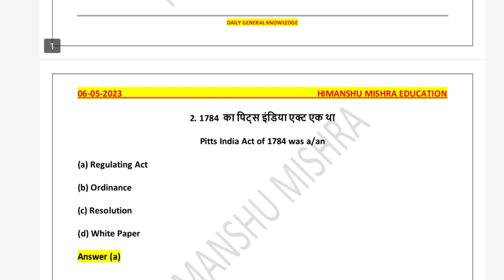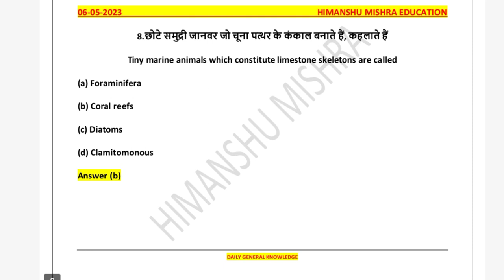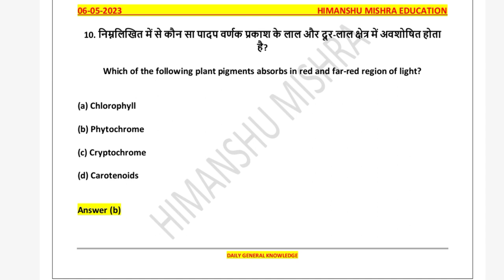SSC Previous Year Question With Answer Daily GK 06 May UGC NET UPSC PCS All Competitive Exam